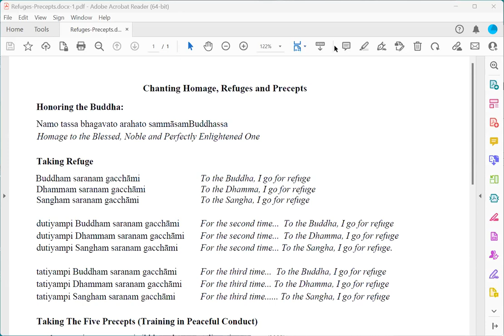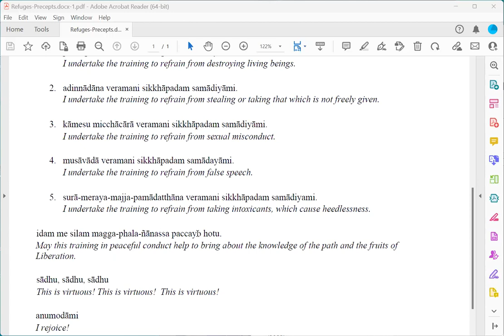Satipatthana - Five Aggregates - Volition - Daryl Lynn Ross (May 28, 2023)